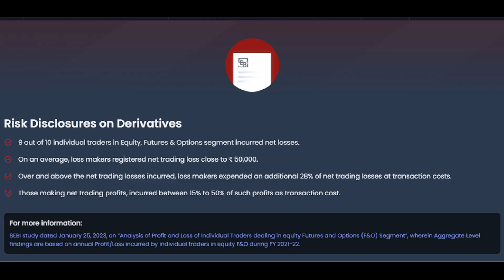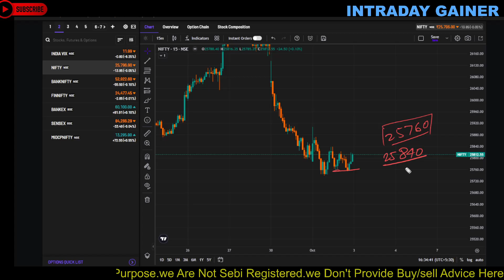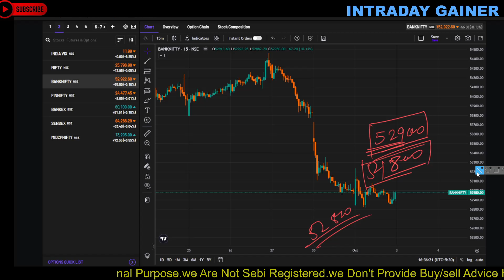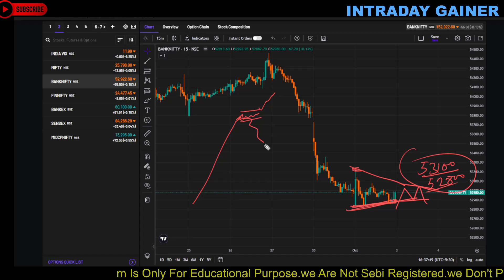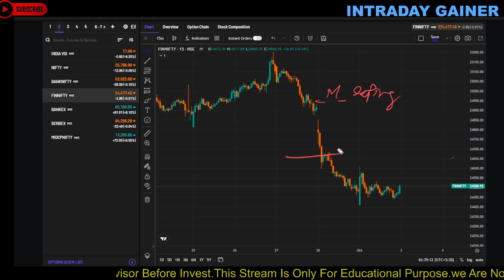Market Analysis 03 October 2024||Nifty Bank Nifty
bank nifty expiry  Thursday
NIFTY EXPIRY ON  Thursday
Nifty Forecast
nifty
Nifty Nifty
nifty share price
bank nifty
nifty 50
bank nifty share price
nifty today
nifty tomorrow
nifty analysis
banknifty analysis
nifty prediction
banknifty
nifty
nifty tomorrow
nifty tomorrow
nifty analysis
banknifty analysis
nifty prediction
banknifty
nifty
nifty nifty
nifty live
Wednesday market prediction
 bank nifty
 market
market analysis
nifty
Wednesday market prediction
bank nifty
Wednesday market
nifty
nifty 50
nifty 50 tomorrow prediction
nifty analysis
nifty Wednesday
nifty prediction
nifty tomorrow
Mistakes in Options Trading
Mistakes in Options Buying
How to stop Overtrading
How to stop Loss
Stop loss kya hai
Stop loss ke fayde
Kyon stop loss lagana chahiye
Stop loss nahi lagane se Capital loss
Loss ko kam karo
Loss ko kam kaise kare
Trading mistakes
Stock market mistakes by beginner
Sensex expiry
Expiry rule
Hedge kya
Hedge kyon